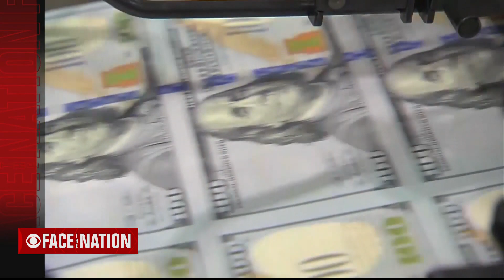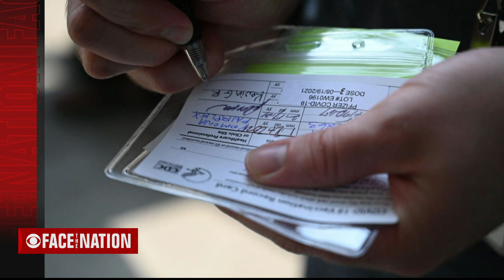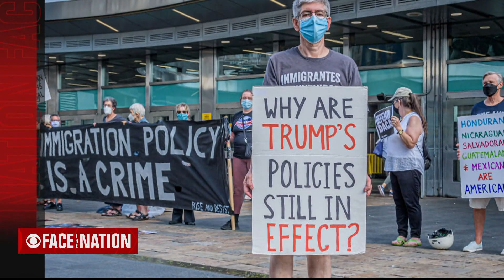Open: This is "Face the Nation," September 26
Today on “Face the Nation,” confusion plagues the COVID-19 booster rollout and challenges continue to hobble the Biden presidency.